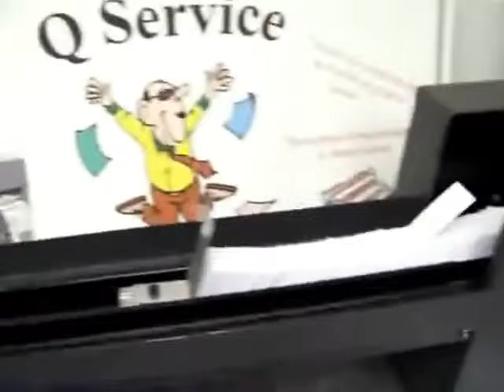AVERY DENNISON® 9855 - MÁY IN MÃ VẠCH AVERY (Mã Việt TT JSC)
Công Ty Cổ phần Thương Mại Kỹ Thuật Mã Việt là nhà phân phối sản phẩm máy in mã vạch, decal tem nhãn và mực in mã vạch.